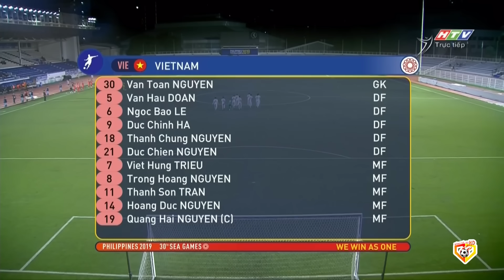🟣VIỆT NAM - SINGAPORE | HOÀNG ĐỨC VỤT SÁNG KHỎA LẤP XUẤT SẮC QUANG HẢI RỜI SÂN VÌ CHẤN THƯƠNG NẶNG!